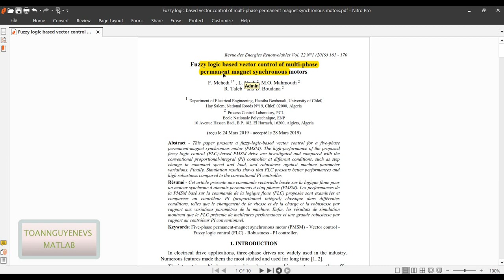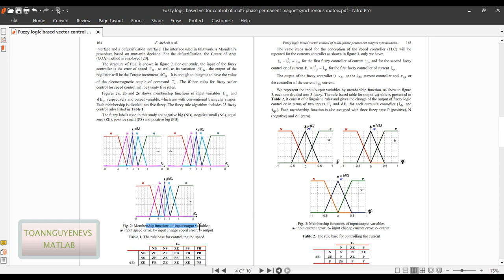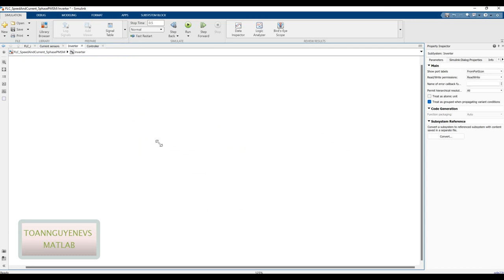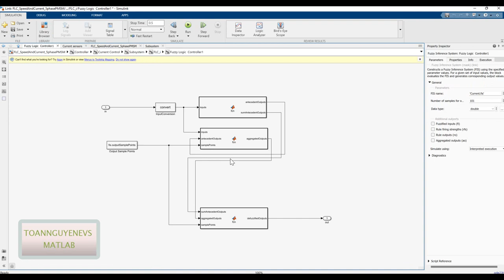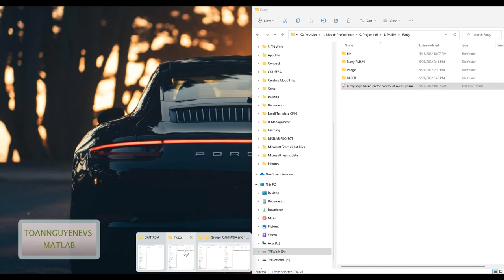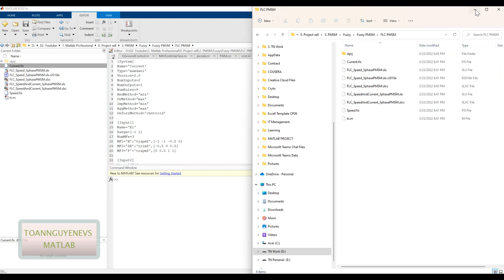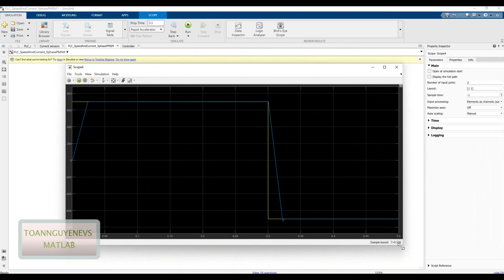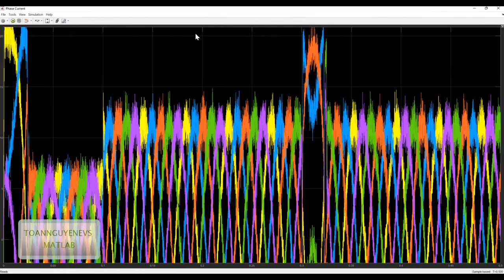Fuzzy logic based vector control PMSMs | Matlab simulink simulation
In this video implementation for Fuzzy controller for 5 phase PMSMs motor. Two fuzzy controllers are applied for both current and speed controllers.

fuzzy logic controller simulink, fuzzy logic diagram, fuzzy logic applications matlab, fuzzy logic matlab example, fuzzy logic controller matlab, fuzzy logic controller matlab example, fuzzy logic controller matlab simulink
fuzzy logic matlab download, dc motor speed control using fuzzy logic matlab
fuzzy logic toolbox matlab download
fuzzy logic example matlab code
fuzzy logic evaluation matlab
fuzzy logic matlab simulink example, fuzzy logic examples using matlab
fuzzy logic file matlab
fuzzy logic in matlab code
fuzzy logic in matlab pdf, fuzzy logic in matlab script
fuzzy logic controller in matlab
fuzzy logic examples in matlab

pmsm motor, pmsmis, pmsm vs bldc, vector control of pmsm ,pmsm architects
pmsm electric motor, field oriented control of pmsm
difference between bldc and pmsm
foc control of pmsm motor, pmsm torque equation
pmsm motor model
pmsm applications, pmsm advantages
pmsm ac or dc, pmsm ac motor
pmsm and bldc difference
pmsm advantages disadvantages
advantages of pmsm over induction motor
active short circuit pmsm
pmsm back emf, pmsm bldc, pmsm block diagram
pmsm base speed calculation, pmsm book
pmsm back emf constant, pmsm buy
pmsm base speed, pmsm book pdf
bldc vs pmsm, back emf pmsm
bldc vs pmsm winding
bosch pmsm motor
back emf in pmsm motor, buy pmsm motor
back emf observer pmsm, bldc pmsm motor
pmsm control, pmsm construction, pmsm control methods, control of pmsm motor
cogging torque in pmsm, characteristics of pmsm motor
control methods of pmsm, comparison between bldc and pmsm motors
pmsm design, pmsm diagram, pmsm driver, pmsm dq model
pmsm disadvantages, pmsm drive simulink

Find all playlists here:

Permenant magnet synchronous motor (PMSMs)

| Thanks |